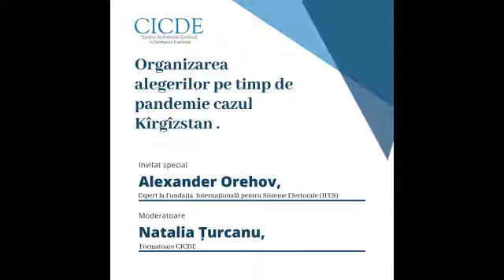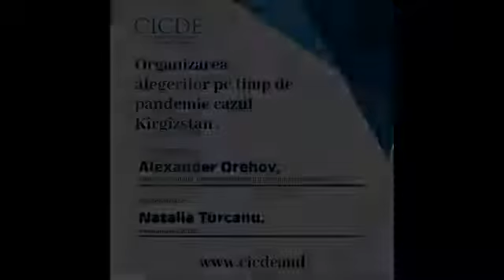Organizarea alegerilor pe timp de pandemie. Cazul Kârgâzstan.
În acest webinar am discutat cu expertul Fundației Internaționale pentru Sisteme Electorale (IFES) Alexander Orehov, despre alegerile parlamentare din Kârgâzstan. Acestea sunt planificate pentru data de 4 octombrie, curent și vor trebui desfășurate în condiție de pandemie.